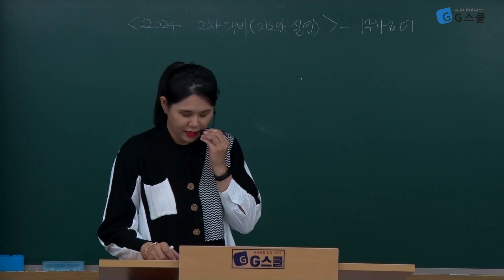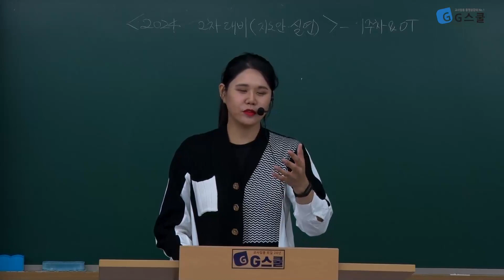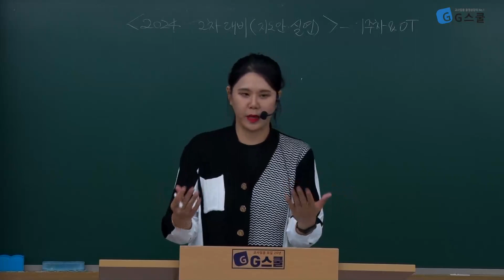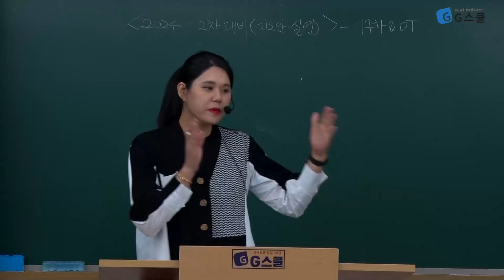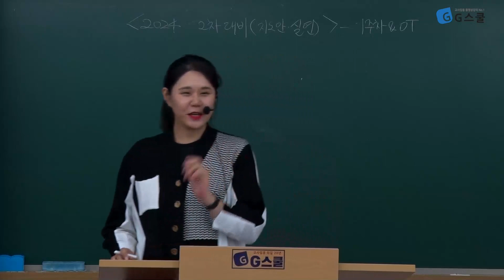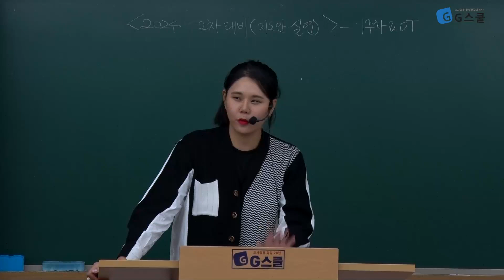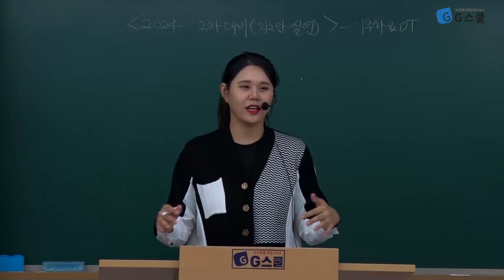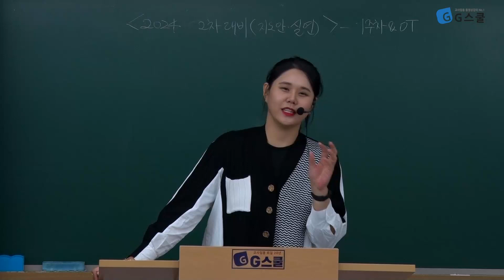[샘플강의] 2024학년도 2차대비반｜G스쿨｜생물교육론 김태이